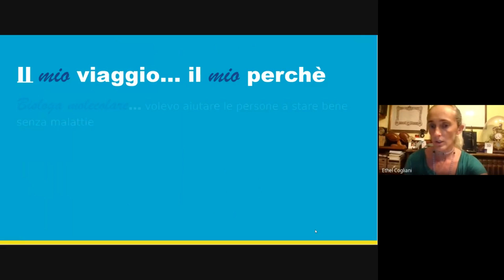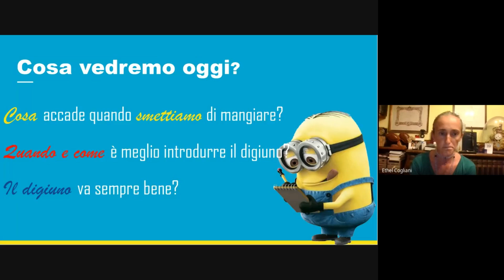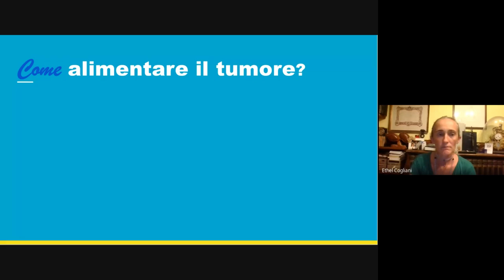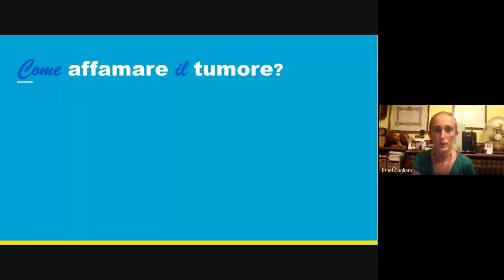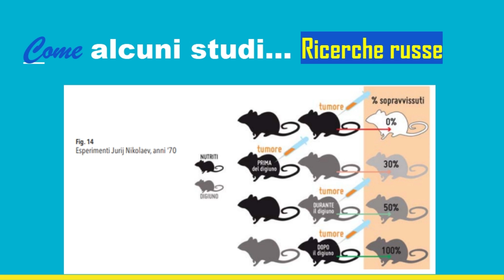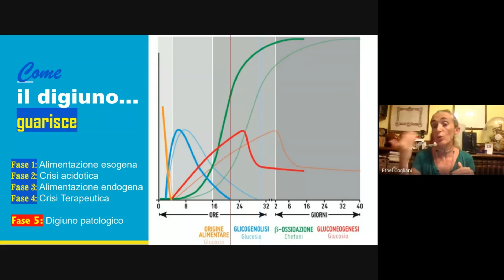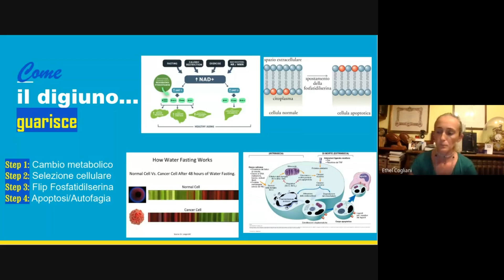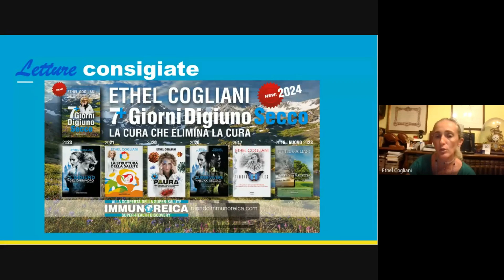Come affamare il tumore [Diretta del 19.8.2024]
In questo secondo appuntamento approfondiamo come affamare il tumore, ovvero comprendere quali sono le strategie utili da adottare per fare in modo che il corpo riesca a combattere al meglio.

Teoria e pratica di uno dei più dibattuti argomenti di approccio alle malattie: il digiuno.

Buona visione

00:00 intro
00:41 Il mio perché
2:00 Riassunto delle scorse puntate
4:45 Il falso mito dell'alimentazione umana
5:40 cosa vediamo insieme oggi?
6:15 A che punto siamo?
10:00 Quali sono i nostri livelli di energia?
12:20 Le considerazioni prima di sceglier che strumento utilizzare
12:55 Come affamare il tumore? Le basi
16:30 3 funzioni fondamentali del corpo
17:50 Cosa succede se mangiamo in continuazione?
19:40 Parliamo di digiuno
22:00 Gli studi sul digiuno
31:00 Le fasi del digiuno
40:10 Cosa attiva nelle cellule malate il digiuno?
42:30 La caratteristica del digiuno
43:30 Digiuno quando si è sottopeso
45:15 Cosa fa il digiuno?
46:35 Tipi di digiuno
47:40 Letture consigliate
48:40 Domande e risposte
49:00 Digiuno e farmaci: come fare?
50:20 Ci sono centri per essere seguiti nel digiuno?
51:50 Digiuno e chemio: come fare?
54:20 Si può fare il digiuno fai-da-te a casa?
57:20 Quando si parla di digiuno si parla di continuativo o solo in determinate ore?
57:35 C'è un numero di ore minimo per il digiuno terapeutico?
58:40 Quante volte va fatto il digiuno lungo?
1:00:14 Come si fa a lavorare in prevenzione ed evitare recidive con il digiuno?
1:03:28 Mieloma e digiuno?
1:04:45 Schema ideale di digiuno annuale
1:07:45 Nel digiuno intermittente meglio saltare la colazione o la cena?
1:08:35 Si riesce a lavorare durante il digiuno?
1:10:10 Si può fare attività fisica durante il digiuno?
1:11:10 Cosa ne pensi del digiuno yogico?
1:14:20 Qual è il tempo limite in ambiente casalingo?
1:14:50 Differenza tra digiuno secco e idrico?
1:15:35 Ci sono svantaggi del digiuno idrico rispetto al secco?
1:16:50 Come possiamo sapere se possiamo farlo?
1:18:45 Quali sono i tipi di consulenze possibili nel mondo IMMUNOREICA
1:19:45 Ma è un po' come l'approccio di Berrino?
1:20:50 Esempi di guarigione con il digiuno?
1:30:05 Digiuno e autismo?
1:35:20 Il rapporto con i medici: digiuno e dialisi, senza cistifellea, con problemi gastrici...
1:39:20 La strada giusta?

*** LINK UTILI ASSOCIATI A QUESTO CANALE ***

CONTENUTI

SHOP